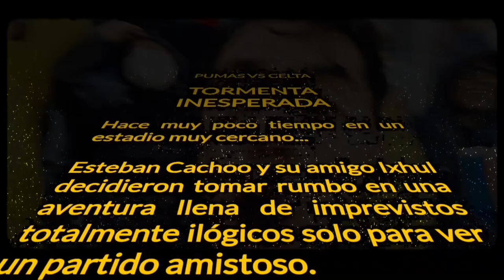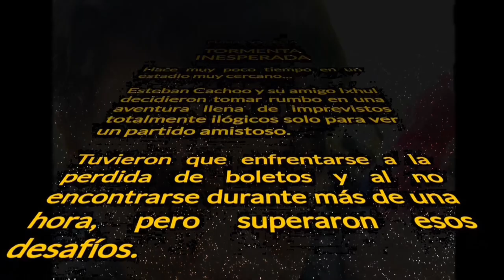REACCIÓN PUMAS vs CELTA de VIGO desde el Estadio - ¿Un partido molero? 😱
REACCIÓN DESDE EL ESTADIO: PUMAS vs CELTA DE VIGO

Aldeanos, bienvenidos a un nuevo video en donde pudimos disfrutar del partido amistoso en donde se vieron las caras los equipos de Pumas de la UNAM vs el Celta de Vigo, un encuentro que se ve muy poco entre escuadras de México y España y sin duda se llevo las miradas de muchos aficionados que les llama la atención saber que tan lejos estamos del primer nivel.